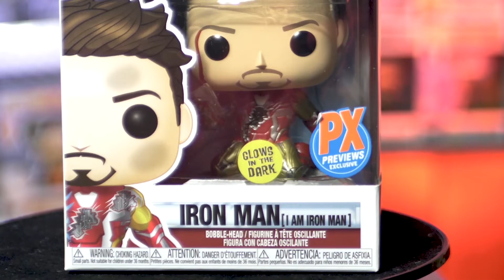Tony Stark PX Funko Pop Endgame I Am Iron Man Glow In the Dark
In this episode of Nerdkanda Chasing Pops, I review the PX Exclusive Avengers Endgame, Iron Man,  Funko Pop. This iconic moment is immortalize in this pop to show all of its glory from one of the greatest movies of all time. I had the pleasure to celebrate my 2 year anniversary on Youtube and I could not pick a better pop to review. Let's watch memorable clips of Tony Stark from MCU and check out the toy review for this amazing Funko Pop.

follow me @uzoma.photos
follow me @nerdkanda on Instagram